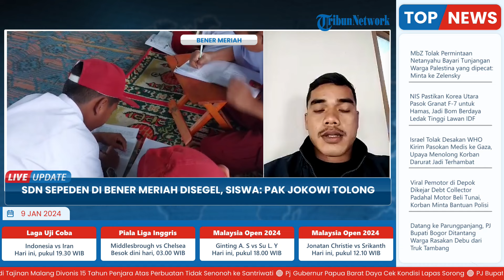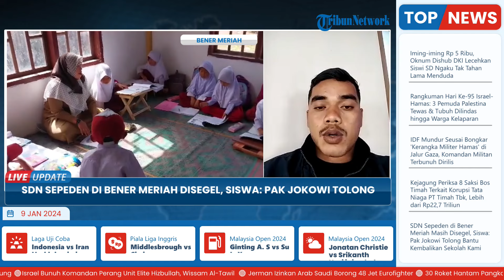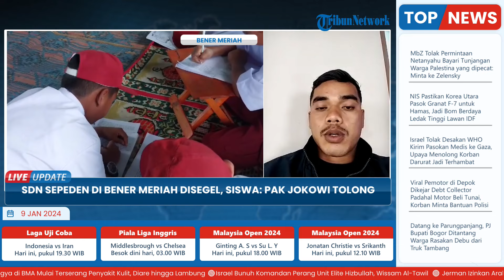Minta Tolong Presiden, Siswa SDN Sepeden Belajar di Musala: Pak Jokowi Bantu Kembalikan Sekolah Kami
Laporan wartawan Tribun Gayo, Bustami
TRIBUN-VIDEO.COM - Proses sengketa lahan milik Sekolah Dasar (SD) Negeri Sepeden yang terletak di Desa Wih Tenang Uken Sepeden Kecamatan Permata, Kabupaten Bener Meriah tak kunjung selesai.

Akibatnya pemilik lahan terpaksa menutup akses masuk ke sekolah tersebut.

Alhasil proses belajar mengajar bagi para murid di SD Negeri Sepeden itu kini berlangsung di Mushola milik desa setempat.(*)